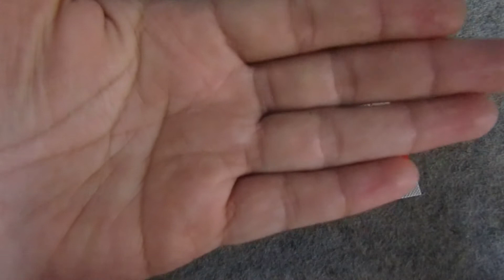ArTime: Cute Cut Out Butterflies gawa sa 1/4" plywood :-)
Hi guys! These are cut out butterflies made from 1/4" plywood. I cut it using 16" scroll saw. I enjoy cutting with it and paint it using watercolors.